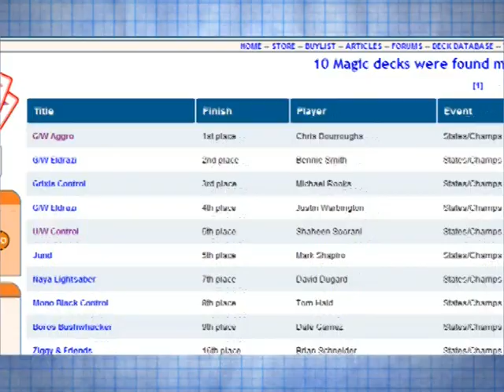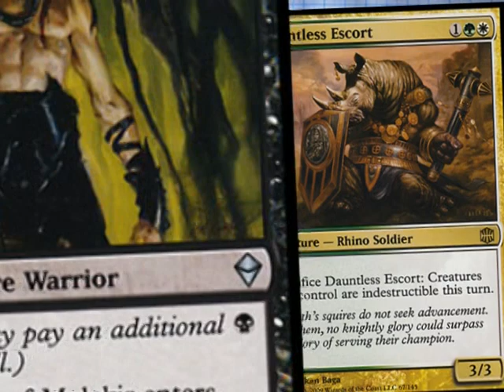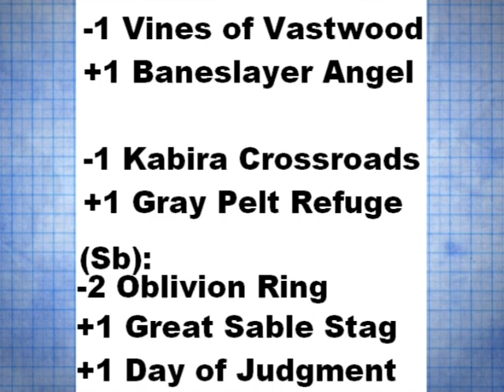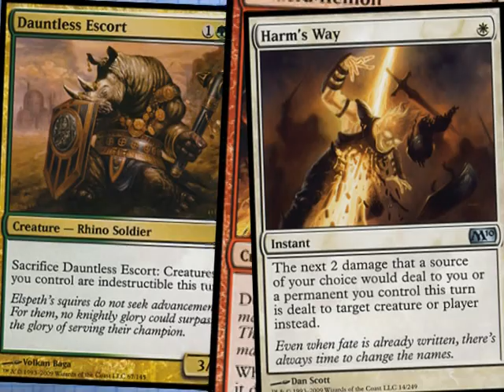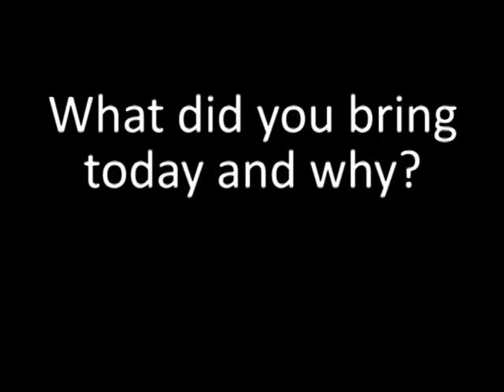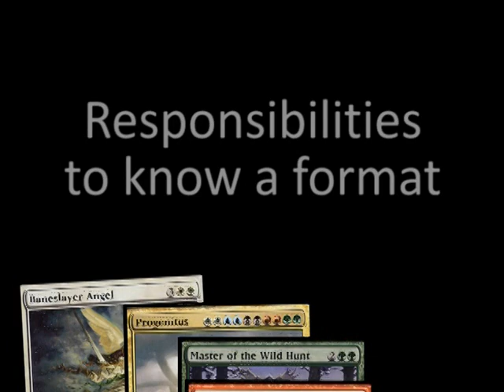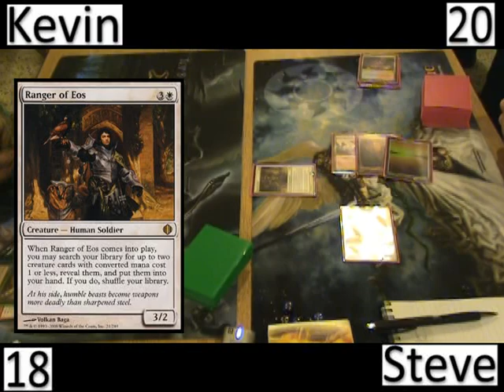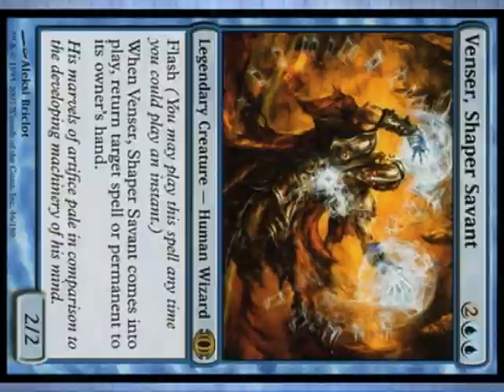The Proffessors: Episode 98: States 2009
Hello everybody and welcome to yet another episode of The Proffessors. This week Im back from a 10th place finish at States. But while a 6 and 2 record bubbled out of Top 8 two guys from the local shop made it so well detail the tournament as well as a Top 8 match play off. So lets draw.
I need the addresses of 2 contestants to ship off the winnings of the Zendikar sealed competition.
Got any ideas for the 100th episode of The Proffessors airing on Christmas? A theme song? An animated show? A new episode of Planeswalk?
The List I played at States:
4 Noble Hierarch
3 Path to Exile
3 Harm's Way
3 Vines of Vastwood
4 Qasali Pridemage
1 Oblivion Ring
4 Dauntless Escort
3 Great Sable Stag
2 Garruk Wildspeaker
2 Ajani Goldmane
4 Mycoid Shepherd
3 Baneslayer Angel
2 Marsh Flats
1 Kabira Crossroads
1 Gargoyle Castle
1 Oran-Rief, the Vastwood
4 Sunpetal Grove
9 Forest
6 Plains
Sideboard:
4 Wall of Reverence
4 Celestial Purge
3 Oblivion Ring
2 Day of Judgment
2 Luminarch Ascension
New Jersey States: